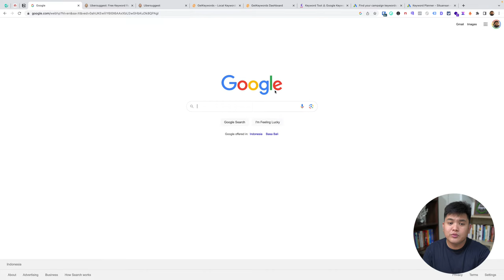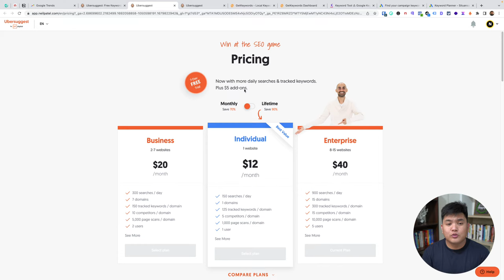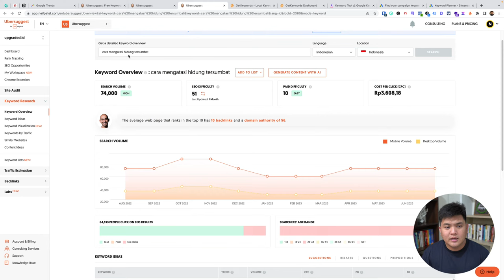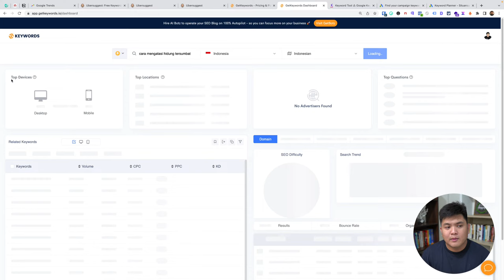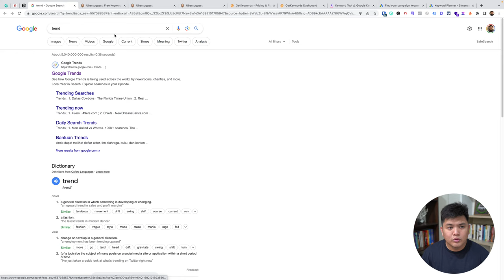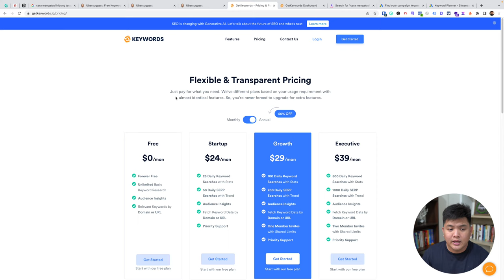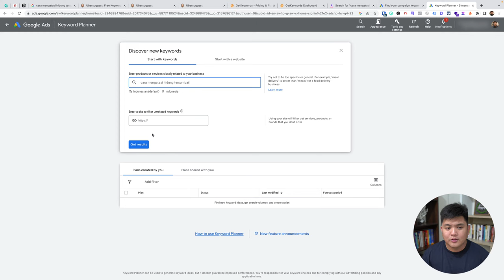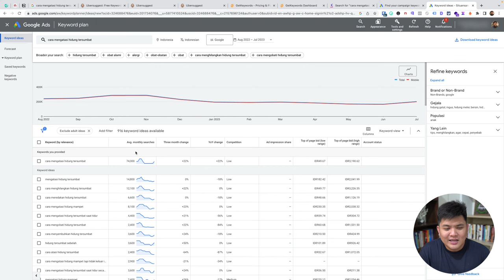Cara Riset KEYWORD SEO Google dan Rekomendasi Tools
Untuk mengoptimalkan website, kamu perlu dan wajib untuk meriset kata kunci atau keyword yang akan kamu gunakan. Lalu bagaimana cara meriset kata kunci untuk SEO yang lebih optimal? Dengan melakukan ini dan menggunakan tools ini akan membantumu untuk mengoptimalkan SEO mu